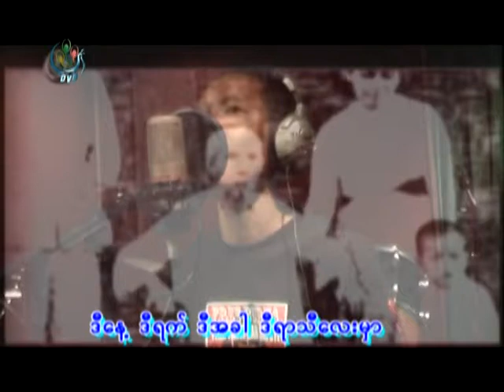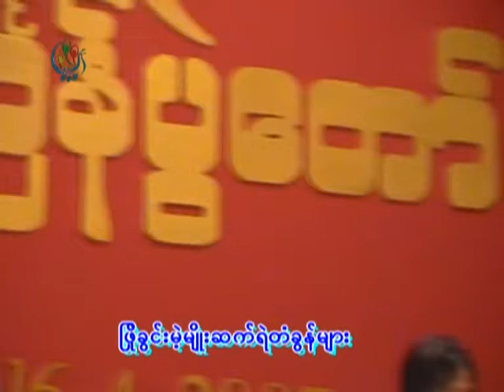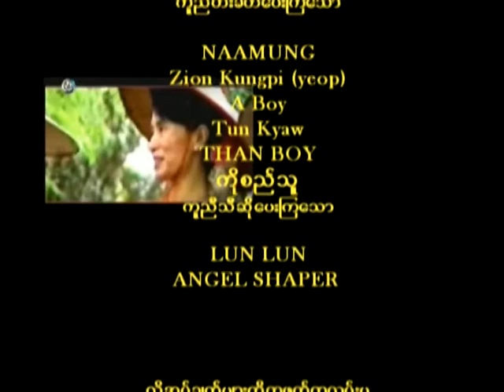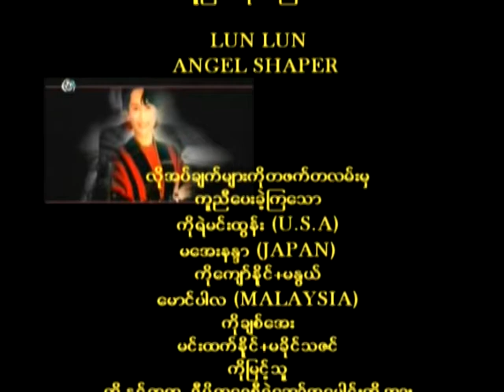DVB MTV : ထက္ေအာင္ရႈိင္းေတးအယ္ဘမ္ ၅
ဒီမိုကရက္တစ္ျမန္မာ့အသံရဲ ့ပင္တိုင္ေတးသံရွင္တေယာက္ျဖစ္တဲ့ ထက္ေအာင္ရႈိင္းက ေဒၚေအာင္ဆန္းစုၾကည္ ၆၅ ႏွစ္ျပည့္ေမြးေန ့ အမွတ္တရအေနနဲ ့ သူ ့သီခ်င္းေတြကို VCD အေနနဲ ့ အခမဲ့ ျဖန္ ့ခ်ီခဲ့ပါတယ္.. ဒီအေခြေလးကို ပရိသတ္ေတြနဲ ့ မိတ္ဆက္ေပးတာပါ..